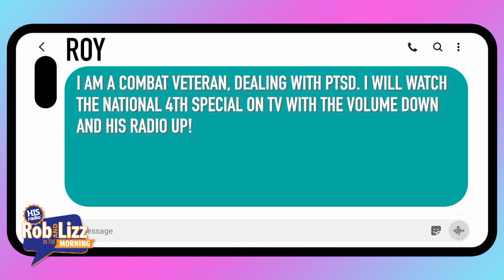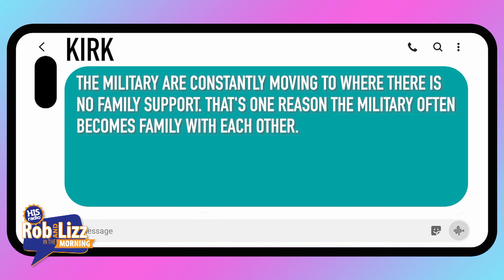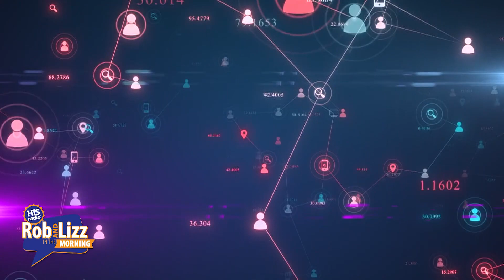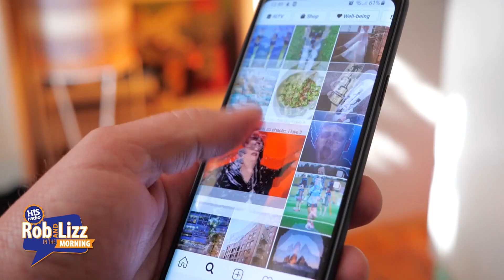On Demand June 29, 2023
On this episode of Rob and Lizz they talk about: Don't sleep with wet hair, More parental control, The Price is Right new host, 4th of July for the Carolinas, and more